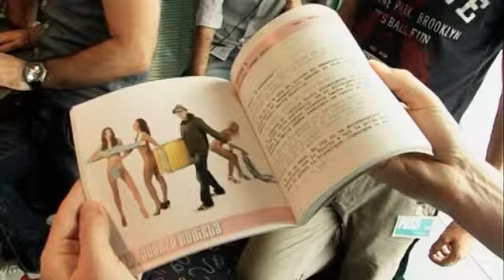Omar Fantini nel covo dello Zoo di 105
La star di Colorado Café torna sul luogo del delitto